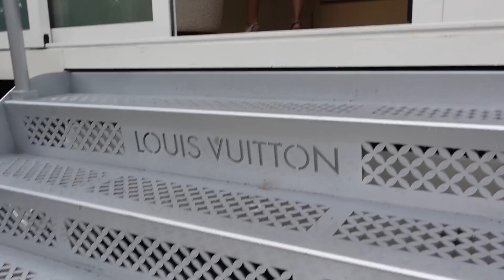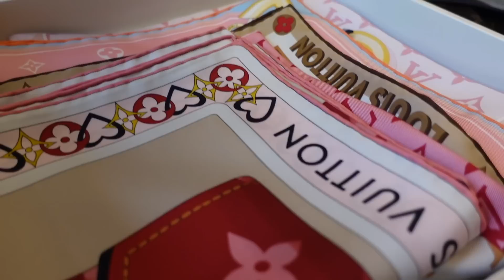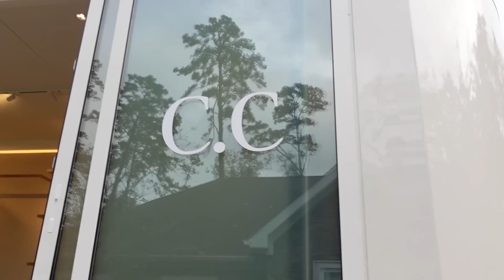LV SET UP SHOP IN MY DRIVEWAY! | Part 2 SHOPPING VLOG inside The MOBILE TRUNKSHOW ROOM | CHARIS❤️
ONE)

SLIPPERS (TTS, 7)

LIP (NUDE LOOK SATIN)

TWO)

SIMILAR SILK DRESS (1)

PUMPS (TTS, 7)

LIPSTICK(ROSE IRRESISTIBLE)

CONCEALOR (L6)

FOUNDATION (4.5)

Hi LV lovers!!! This was an incredible experience!!! Never thought of shopping LV in front of my doorstep! Thank you so much to the LV team and especially my CA Joel for making this happen to spoil me!!! Not sure if you could tell I was super excited! Hahah! Thank you to my Subbie Joy for joining and the meet up at Tiffany is where I met her for the first time! Amazing support! Thanks to my friend Julia for coming as well as Tammy joining the Fun time!!!

—MY RECENT VIDS TO WATCH

LAB GROWN DIAMOND + SOLID GOLD JEWERY SHOP idyl Code: LVLOVERCC10

(PURELY FOR YOU TO SAVE, I DON’T GET ANY commission BY THESE COUPONS BEING USED)

All my own opinions and experiences shared, some links are affiliate links from which I get a small commission with the sale but doesn’t affect you as a customer at all and helps me keep on making videos for you guys! Xoxo cc